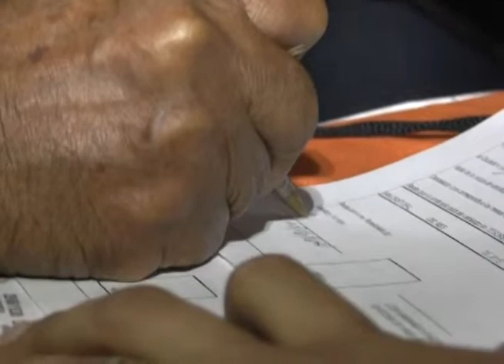Ayudas fijas mensuales da Gestión Ceballos a abuelitos de los tres ancianatos de la ciudad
Ayudas económicas mensuales son entregadas a personas de la tercera edad, quienes por su valor, conocimiento y sabiduría merecen ser reconocidas y reivindicadas de acuerdo a la alcaldesa Patricia de Ceballos, quien también está creando en los barrios y urbanizaciones de la ciudad los Clubes de la Juventud Prolongada